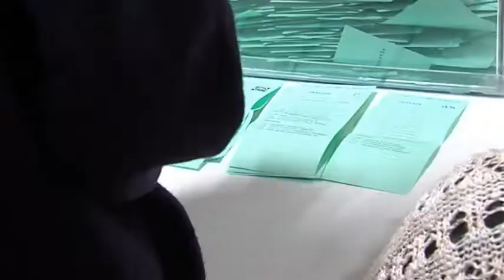EL PSOE GANA LAS ELECCIONES EN ALBOLOTE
Cs se sitúa en segundo lugar y VOX irrumpe en el panorama local.
PP y el Partido Socialista pierden siete puntos porcentuales con respecto a las elecciones andaluzas de 2015.